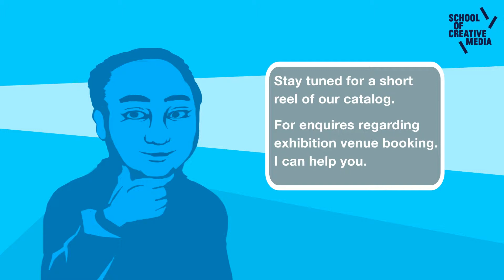SCM Production Centre Motion Graphic Video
Motion Graphic Video created for Production Centre of SCM in Hong Kong. A brief overview the Centre's Technicians and Professional AV Equipment available to Students and Staff. The Video clip is screen looped daily next to the help desk of Production Centre, Level 6. **

Video Editing by David Lee. This is a non-profit video created for School's internal use.
Music "Polish Girl" is copyrighted by Neon Indian.

**City University of Hong Kong, Shaw Shaw Run Creative Media Centre,